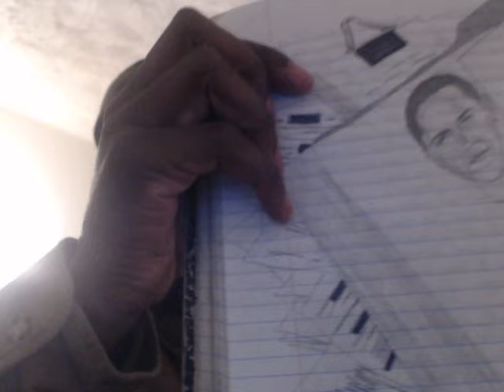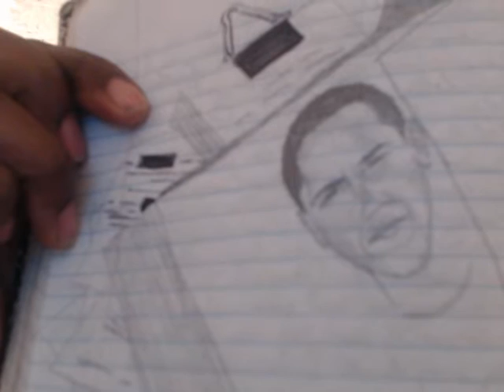Vision Of Classified Files Of Obama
Vision on 11-20-16